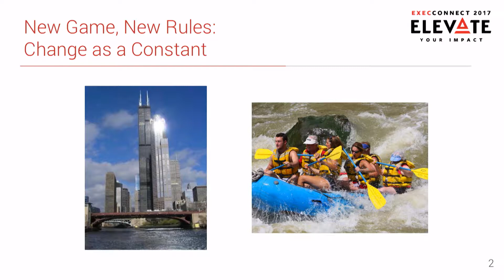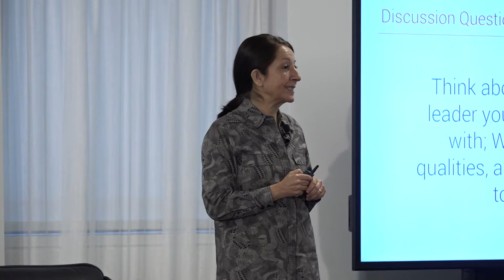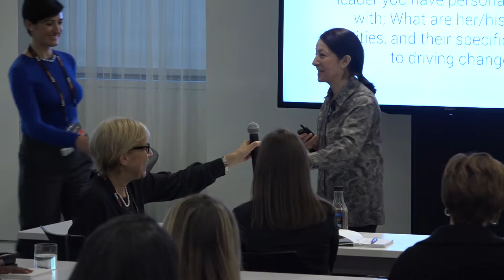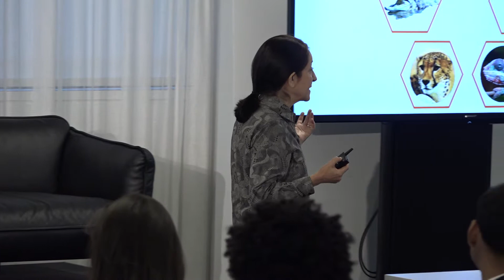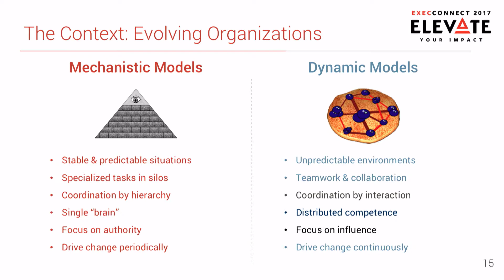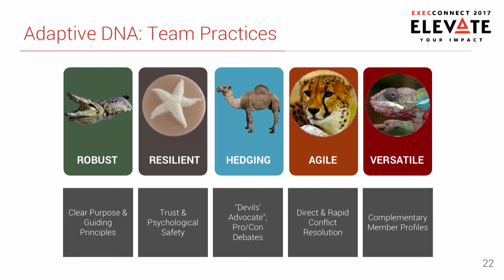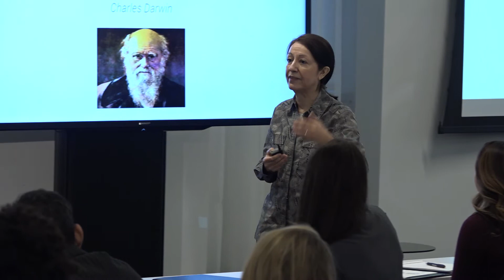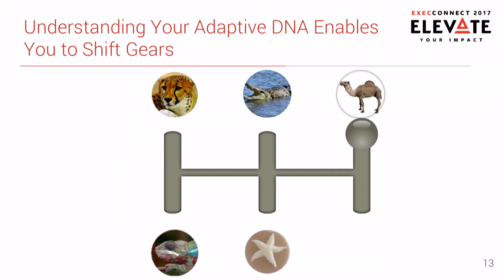Leveraging Your Adaptive DNA | ExecConnect 2017